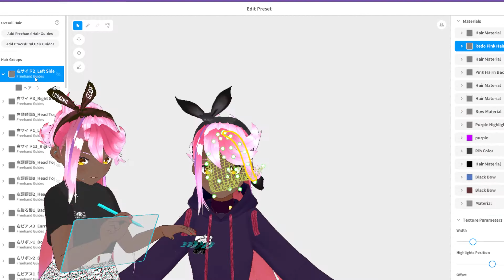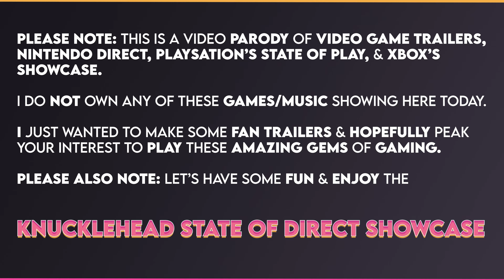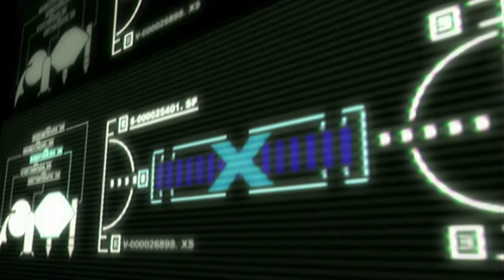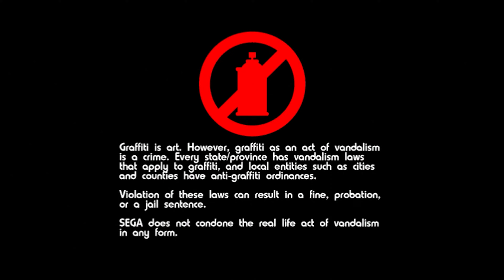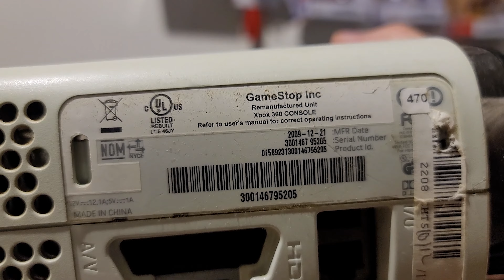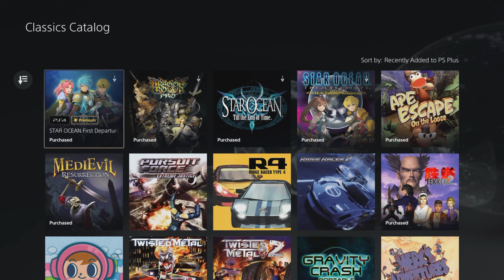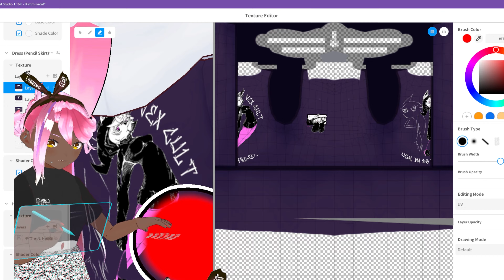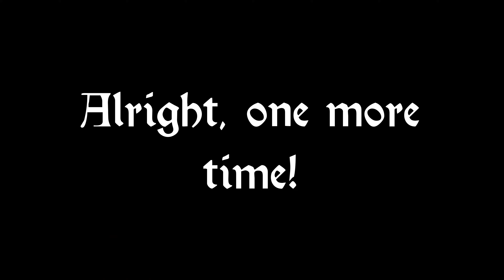Full Season 3 Of Knuckle Master!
Welcome to the full 3rd season of my videos!

Well, I hope you'll enjoy this wild ride of craziness. From the 1st episodes of the Digital Drip, I talk about outfits of video game characters like Travis Touchdown from No More Heroes, and Morrigan and Litith from the Darkstalkers series.

To getting platinum trophies of Jumping Flash, tutorial videos about Jet Set Radio and Bomb Rush Cyberfunk, and making my very own showcase called The Knuckle Head Showcase.

This is all of the videos from 2023 except for the anniversary and update videos into one HUGE compilation. Either to be convenient or to catch up to date with my content.

I edited out the Outro of the videos to keep the flow going.

Here are the videos in order:
0:00:00 - Intro
0:00:09 - Digital Drip - Travis Touchdown
0:17:10 - Humanity Beta Review
0:25:40 - Beat's New Plan To Get In The BRC (Bomb Rush Cyberfunk)
0:30:18 - The Knuckle Head Showcase - 7/25/23
1:25:25 - How Did Make Those Video Graffiti In Jet Set Radio Future
1:40:07 - How To Make Video Graffiti In Bomb Rush Cyberfunk
1:52:40 - So You Want To Plat Jumping Flash
2:02:52 - Let's Build Nano Block Knuckles
2:10:38 - Digital Drip - Morrigan and Lilith Aensland
2:37:00 -Outro - Thank You So Much For Watching My Videos!

Here are the links if you want to support the original videos on my channel: